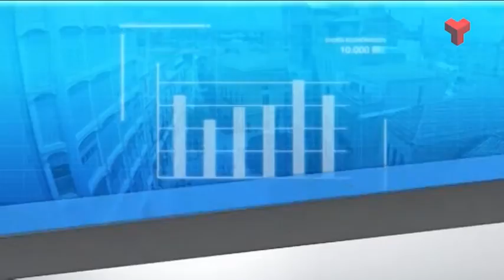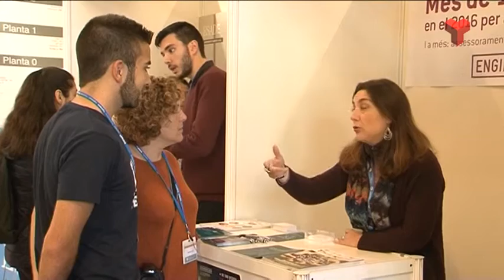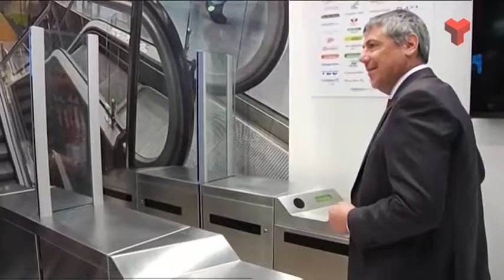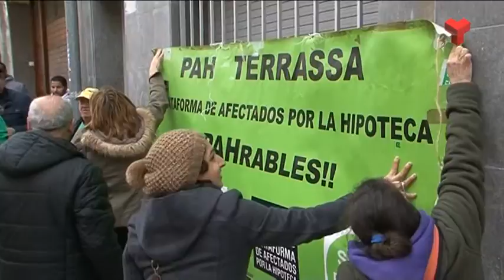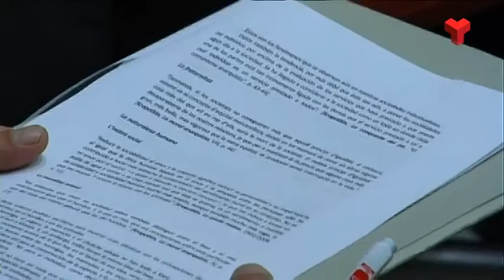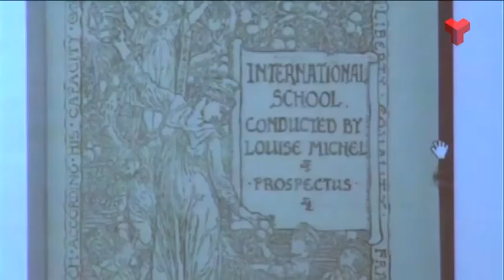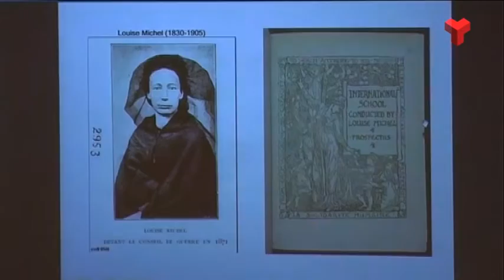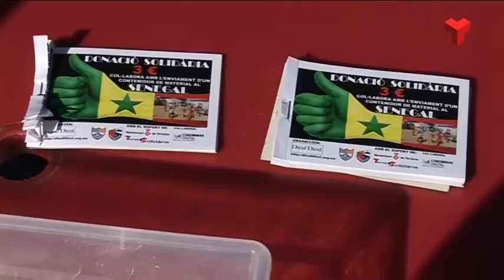Al dia Vallès Occidental dimecres 01-03-2017 de Canal Terrassa